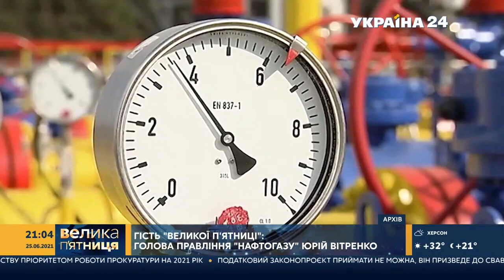Юрій Вітренко про боротьбу проти Північного потоку-2, збільшення видобутку і корпоративну реформу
Голова правління НАК "Нафтогаз України" Юрій Вітренко в ефірі програми "Велика п'ятниця" на телеканалі Україна 24 розповів про боротьбу проти Північного потоку 2, збільшення власного видобутку газу та корпоративну реформу.